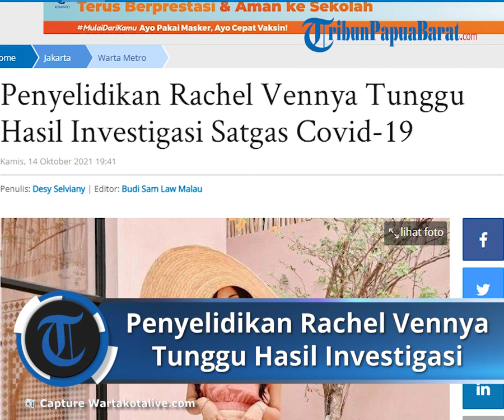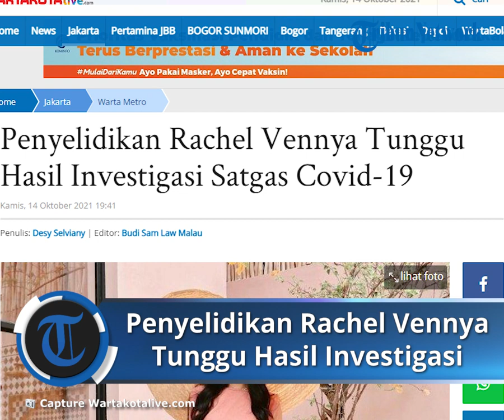Diduga Kabur dari Karantina Dibantu Oknum TNI, Penyelidikan Rachel Vennya Menunggu Hasil Investigasi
TRIBUN-VIDEO.COM - Pihak kepolisian masih menunggu HASIL investigasi Satgas Covid-19 terkait dugaan kaburnya selebgram Rachel Vennya saat menjalani karantina di Wisma Atlet Pademangan, Jakarta Utara.

Direktur Reserse Kriminal Umum Polda Metro Jaya, Kombes Pol Tubagus Ade Hidayat mengatakan saat ini penyelidikan kasus Rachel Vennya masih diselidiki Satgas Covid-19.

"Kami masih analisis dulu apakah masih di bawah kewenangan Satgas atau perlu penegakan hukum lainnya, masih kami kaji dulu," kata Tubagus saat dihubungi, Kamis (14/10/2021).

Karenanya kata Tubagus pihak kepolisian belum mengambil tindakan penegakkan hukum. Ia kembali menegaskan, bahwa saat ini masih didalami.

Pihak kepolisian masih melihat model pemeriksaan.

"Ya kami kan masih lihat dulu apakah perlu buat model laporan model A atau masih dalam kapasitas satgas yang nangani dikembalikan saja. Kami belum tahu, belum ada tindakan hukumnya dari kami," ujarnya.

Sebelumnya Rachel Vennya jadi sorotan netizen lantaran kedapatan jalan-jalan di sebuah taman wisata usai pulang dari Amerika Serikat.

Rachel terlihat berwisata dengan keluarganya di Jakarta setelah tiga hari pulang ke Indonesia.

Artikel ini telah tayang di WartaKotalive.com dengan judul Penyelidikan Rachel Vennya Tunggu Hasil Investigasi Satgas Covid-19,
Penulis: Desy Selviany | Editor: Budi Sam Law Malau